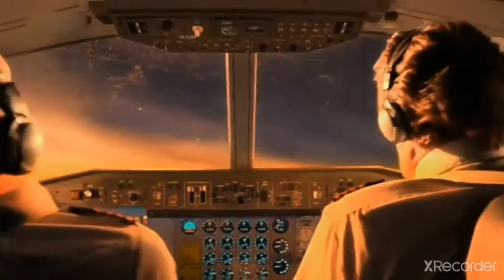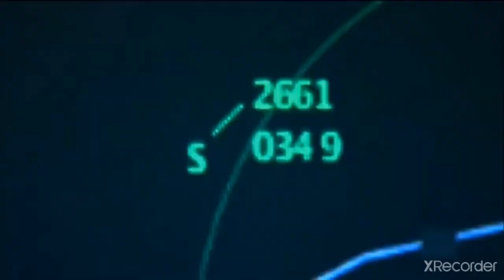Air Crash Compilation Mayday - IN THE END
Canal: ThatHenckingBoi